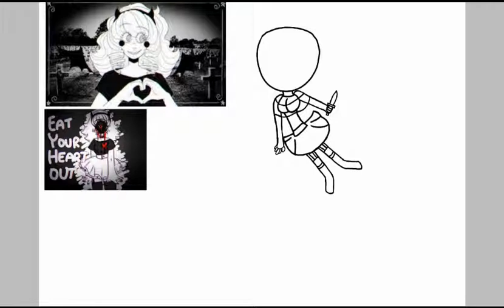Happy days speedpaint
This is Fanart for my favorite Vocaloid creator GHOST